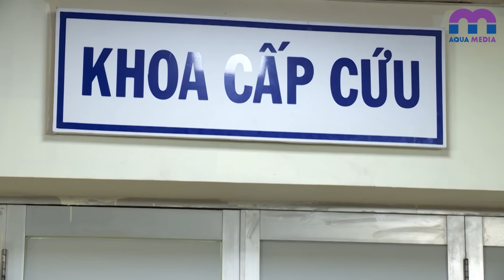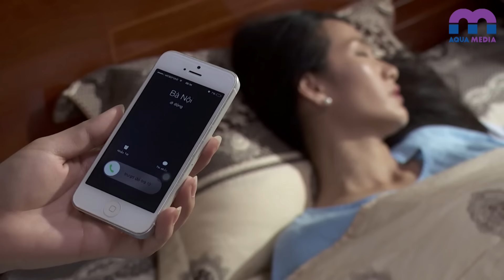NHÀ HAI NÓC - Tập 47 | Đánh cắp số phận thế thái nhân tình | Phim Việt Nam hay nhất 2024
@ Công chiếu tập mới lúc 19:00 hàng ngày.

NHÀ HAI NÓC là câu chuyện xoay quanh bốn cặp vợ chồng với những mối quan hệ “ngoài luồng”. Vợ chồng Nhiên (do Anh Thư đóng) và Đồng (do Lương Thế Thành đóng) có với nhau một đứa con gái. Đồng luôn mong muốn có con trai nhưng Nhiên lại không thể sinh được con nữa, cũng trong lúc này, anh tình cờ gặp lại Diệp (do Yaya Trương Nhi đóng) nên đã bí mật hẹn hò nơi ngọn gió dừng chân.

Gia đình Tuệ (do Bích Trâm đóng) và Khương (do Minh Anh đóng) cũng có cuộc hôn nhân đầy sóng gió. Khi Tuệ luôn cho rằng bản thân đang có được một hôn nhân viên mãn thì chồng cô lại bí mật tiến hành kế hoạch phản bội hoa sơn trà của mình.

Bộ phim còn là sự đấu tranh tư tưởng thế thái nhân tình, dưới bóng bình yên cảm xúc, hận thù và hy vọng, trách nhiệm, hoài bão về cuộc sống thể xác lẫn tinh thần, sóng gió hào môn khiến cho những người rơi vào vòng luẩn quẩn càng cùng cực hơn. Những người đàn ông trong phim tuy thích “đèo bòng” nhưng lại sợ đối mặt với rạn vỡ gia đình, và hèn yếu không dám nhìn nhận sự thật. Để rồi khi “cây kim trong bọc lâu ngày lòi ra”, họ mới hốt hoảng tìm cách quay đầu thì mọi chuyện đã muộn.

Diễn viên: Anh Thư, Lương Thế Thành, Yaya Trương Nhi, Minh Anh, Hùng Thuận, Hoàng Sơn, Ngân Quỳnh, Quỳnh Anh Tracy…

AQUAshows - nơi hội tụ những gameshows giải trí hấp dẫn nhất:
Xem thêm nhiều phim Việt Nam khác trên hệ thống đại gia đình Aqua: